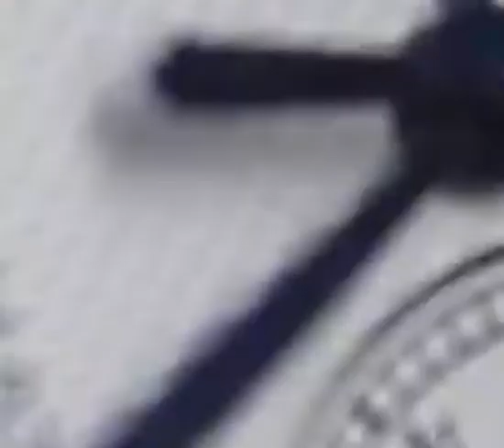Amazing facts about roll royce car |most castly car in the world |THE MARIA VOICE